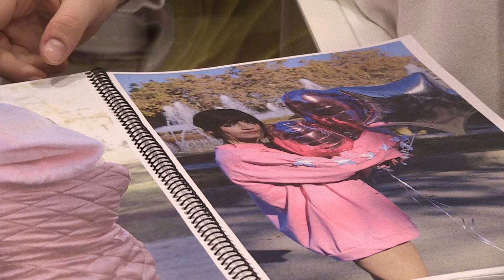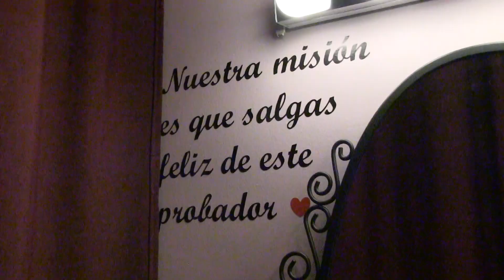Ribbolution - La moda para tu yo más único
Este pequeño reportaje está dirigido y producido por Nadine Salinas y Diana Churyumova, chicas encantadoras que visitaron nuestra tienda en Barcelona y se pudieron probar algunos de nuestros modelos.

Muchas gracias por su gran trabajo que plasma a la perfección la esencia de Ribbolution!!!